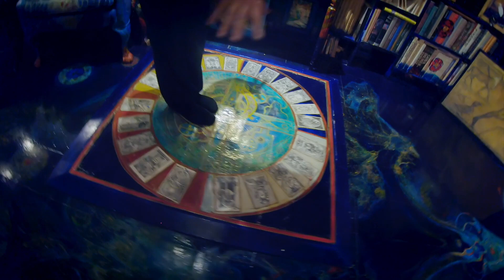Gabe & Nuut: An Ancient Love Story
Reuben visits “Olandar,” the Malibu home of artist, author, actor and visual philosopher Leigh McCloskey, to discuss the archetypes of Extra Dimensionals. Leigh starred in many television shows and movies throughout the years, but the magic comes from his being a modern-day wizard.

Leigh has lived a life dedicated to the exploration of the archetypal and hidden aspects of the psyche through his art and experiences as a professional actor for many years. He is the author and artist of seven books and numerous essays. In TAROT ReVISIONed Leigh has created an entirely new and unique series of drawings representing the twenty-two archetypes of the Major Arcana of the Tarot. His other writings and art combine a thorough knowledge of arcane wisdom, depth psychology and mythic imagination. He is the founder of Olandar Foundation for Emerging Renaissance (OFFER) and his goal is to seed imaginative and creative renaissance within the ever-evolving story of psyche & soul and the artistry of consciousness.